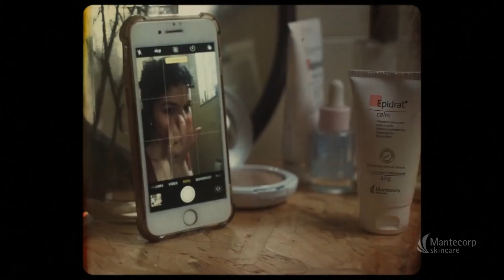Mantecorp Skincare | Redescoberta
Transforme o momento de cuidado com a pele num tempo só seu. De amor-próprio. De aceitação. Ouse se redescobrir e conhecer a sensação de amar tudo o que vê no espelho. Nós estamos com você nessa jornada. Mantecorp Skincare. Confiança que se sente na pele.
FICHA TÉCNICA:

MARCA: MANTECORP SKINCARE

PRODUTO: MANTECORP SKINCARE

TÍTULO: REDESCOBERTA

DIRETORA DE CONSUMER MARKETING E COMUNICAÇÃO: LETICIA ARSLANIAN

HEAD DE CRIAÇÃO: HENRIQUE JÁBALI

CRIAÇÃO: GABRIELLA PIMENTEL, CAROLINA CEDANO

HEAD GESTÃO E ESTRATÉGIA: GABRIELA MANISCK

GESTÃO: ISABEL BARRIOS

ESTRATÉGIA: JACY FERNANDES MOURA, SUELLEN PELAIS

HEAD MIDIA: CARLA CARAMANTE

MÍDIA: INDIRA MORAES, MIRELLA COVALESKI

RTVC: PAULA CAVALHERE

ASSISTENTES DE RTVC: JULIANA REZENDE

COORDENADORA DE TRÁFEGO: KÁTIA SINACHI

ASSISTENTE DE TRÁFEGO: DIEGO GOMES

PRODUTORA: VIOLETA

DIRETORA DE CENA: BIA PINHO

DIREÇÃO CRIATIVA: BIA PINHO / VERA ESTEVES

ASSISTENTE CRIATIVA: RAFAELA FRANCO

PRODUÇÃO EXECUTIVA: CARLOS GUEDES - CEBOLA

ATENDIMENTO: BÁRBARA MATSUDA

DIREÇÃO CRIATIVA: VERA ESTEVES

COORDENAÇÃO DE PRODUÇÃO: CADU DANTAS/ ADRESSA MIYASATO

DIRETOR DE FOTOGRAFIA: CAIO NIGRO

ASSISTENTE DE DIREÇÃO: VICTÓRIA ZOLLI

DIRETORA DE PRODUÇÃO: GISELE CASTILHO

DIRETORA DE ARTE: CACÁ MONTAGNANA

FIGURINISTA: CAMI TURRINI

PRODUTORA DE ELENCO: MARI CILLO

COORDENADOR DE PÓS PRODUÇÃO: RAFA HERNANDES

MONTAGEM: NATHALIA KAMURA

PÓS PRODUÇÃO: PSTVFX

COLOR: MARLA COLOUR GRADING (JOÃO MOREIRA)

PRODUTORA DE SOM: COMANDO S